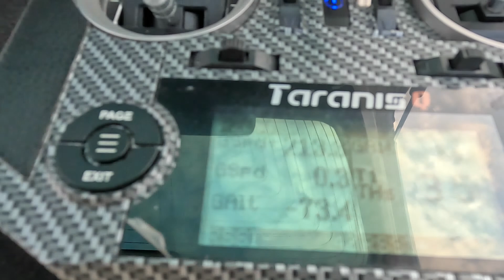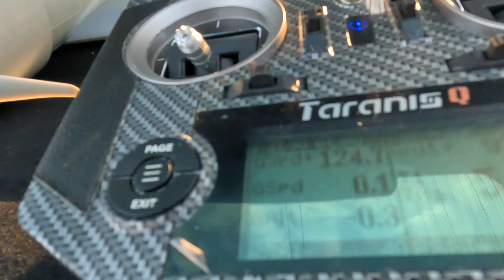PZL.50 Jastrząb - ponowny pomiar prędkości.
Mając na uwadze prawdopodobny błąd podczas pierwszego pomiaru, powtórka. Sami zobaczcie co było problemem. :)
Ps. Uwielbiam jak komentuje Jaro. :)

Konfiguracja:
- wydruk LW-PLA
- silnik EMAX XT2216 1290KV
- śmigło 10x6
- ESC no name - 30A
- serwa  3x HobbyKing™ HK15178, 1x SG90
- pakiet 3s 2200mAh